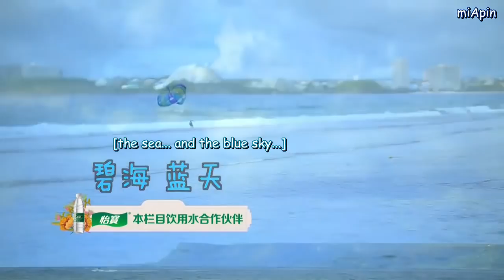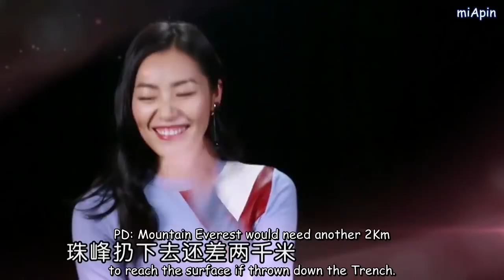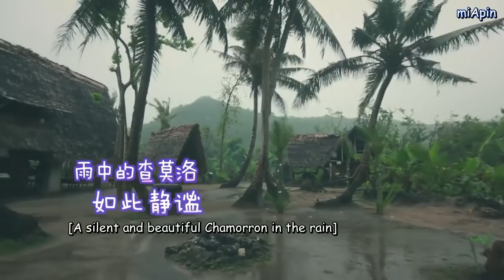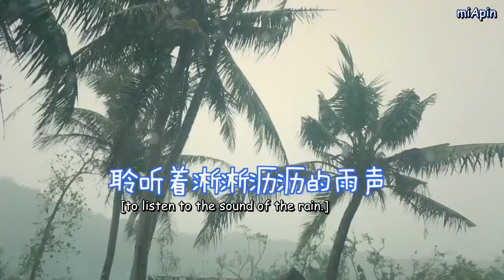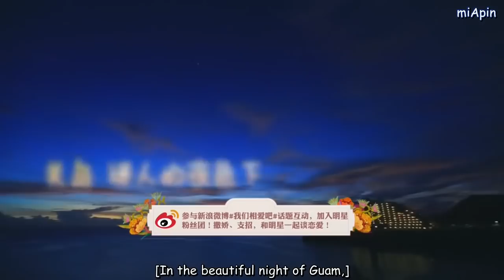[ENG SUB] Siwon & Liuwen - We are in love Ep 10